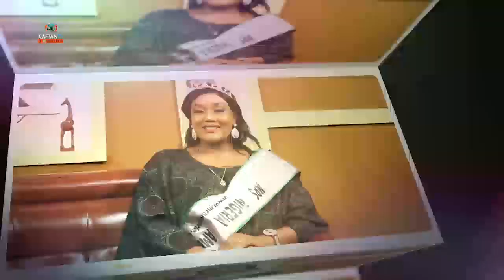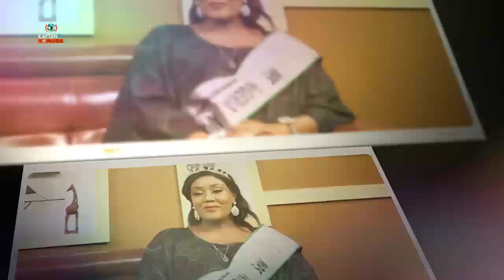IJIRORO OWURO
Ijiroro Owuro Pelu awon atokun wa Ola Onabajo ati Yetunde Adeyemi pelu alejo wa Oyeyemi Akinsola aka sweet melody soro nipa iriri won lenu ise orin emi